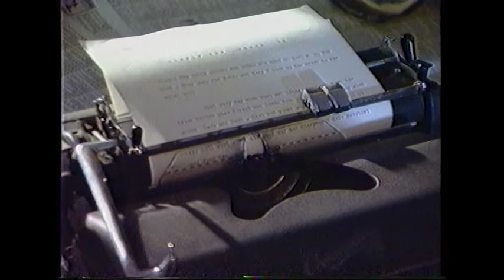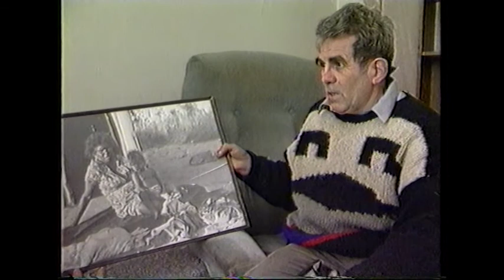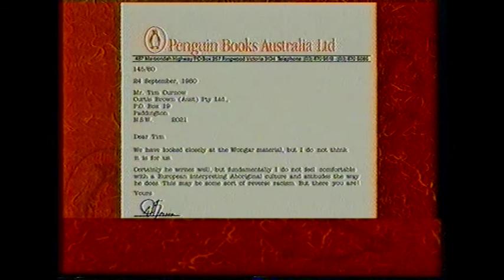B.Wongar ( Interview Local TV Stations) Melbourne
Wongar settled on his bush property Dingo Den in Gippsland, south of Melbourne where, helped by photographic images from his Totem and Ore collection, he wrote the nuclear trilogy (novels: Walg, Karan and Gabo Djara).[7] The trilogy was first published in Germany, translated from the original manuscript by Annemarie and Heinrich Böll. The English language edition first appeared in 1988. It was launched at the Aboriginal Research Centre, Monash University, where Wongar at the time was serving as writer-in-residence. While he was at work, police raided B Wongar's home at Dingo Den and took some of his work, including the sole copy of the manuscript of his new novel Raki. In 1990, the Australian author Thomas Shapcott spoke about the case at the opening of the Adelaide Arts Festival. He circulated a petition asking the state authorities to see that the confiscated manuscript Raki be returned to B.Wongar. About 200 writers at the festival signed the petition.[8] It took Wongar about 5 years to write Raki again. This was followed by his new book Didjeridu Charmer, which will complete the nuclear cycle, thus making the series a quintet.

For not knowing any English when he arrived to Australia, when he begin writing in the early 1970s, his written English followed no standards.[9]

Translation of B. Wongar's books was made into 13 languages. Estimates of his books international sales (as of 2006) are over one million. His books are the most widely known literary representation of Australian Aboriginal culture                                    Works by B. Wongar
Manhunt
Aboriginal Myths
The Track to Bralgu
Babaru
Bilma
Marngit
Raki (1997), London: Marion Boyars ISBN 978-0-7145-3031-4
The Last Pack of Dingoes
Totem and Ore (2006), Dingo Books, Carnegie, Victoria 2006 ISBN 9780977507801
The Sinners
Dingoes Den (B. Wongar's autobiography)
The New Guinea Diaries (1997) — English translation of "The New Guinea Diaries 1871–1883" by Nicholas Miklouho-Maclay, Dingo Books, Victoria, Australia ISBN 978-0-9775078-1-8
The Nuclear Cycle: Walg, Karan, Gabo Djara, Raki, Didjeridu Charmer